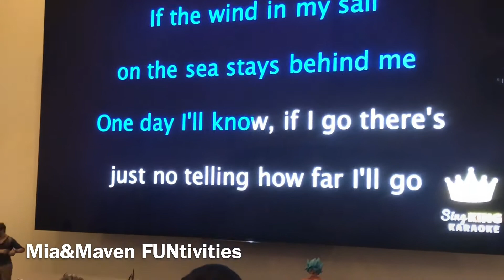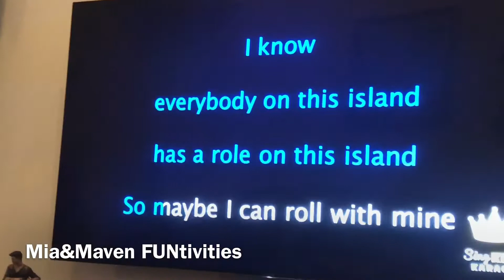EGG hunting! Happy Easter! Let us rejoice for the LORD has risen!